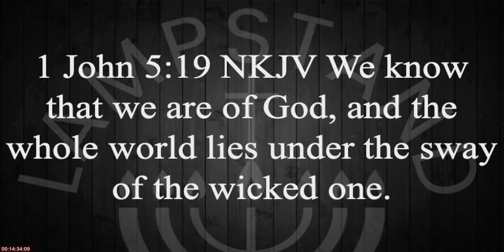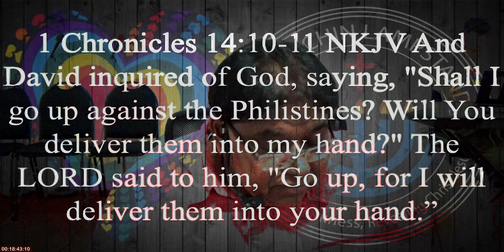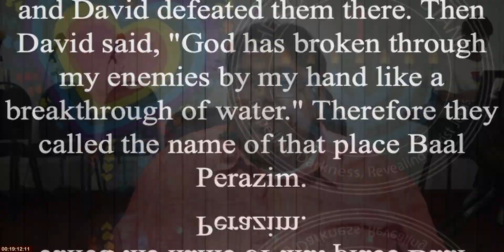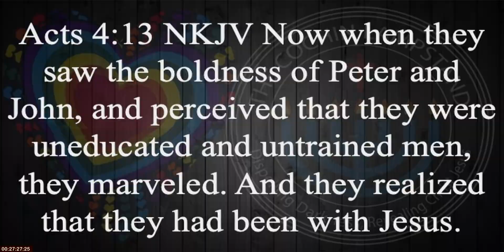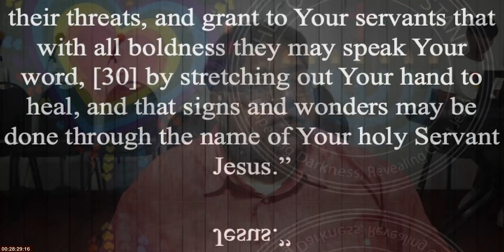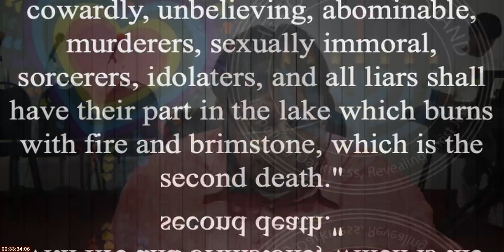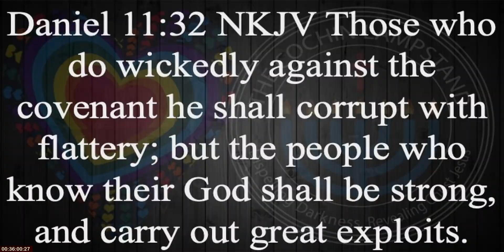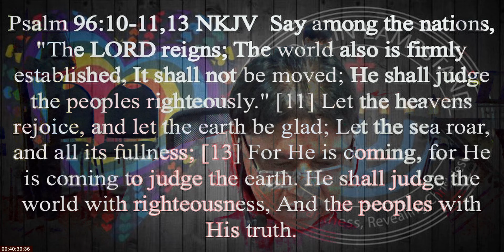Our Authority & Boldness